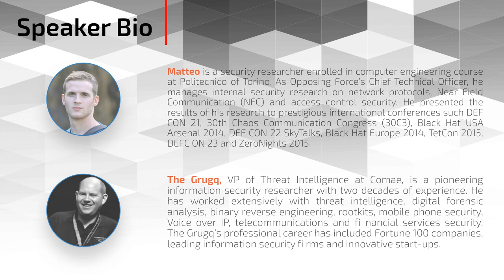HITBGSEC 2018: Panel Discussion: Zero Seconds To Midnight: The 0-day Market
The zero-day market has recently experienced an exponential growth with top exploit prices reaching the seven figures. Together with “standard” exploits affecting IT and end-users’ technologies, the black market is nowadays offering a new, widely-wanted and refined product: cyber weapons to target Industrial Control Systems (ICS), Critical Infrastructures, and Smart Cities environments.

Objective of this panel will be discussing the impact of exploits leveraging unpublished vulnerabilities for ICS, CI and SC technologies, and providing insights from companies currently marketing these cyber weapons.

During the panel, cyber security experts and journalists from three continents will openly discuss the present and future of the commercialization and responsible disclosure of exploit codes capable of harming both the cyber and the physical world.

Moderator: Sam Goh (Booz, Allen, Hamilton)